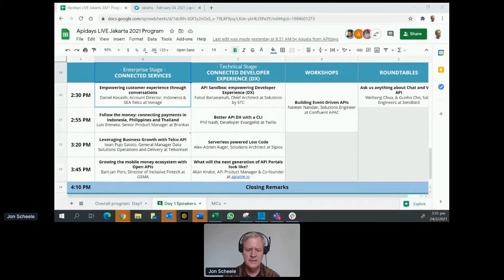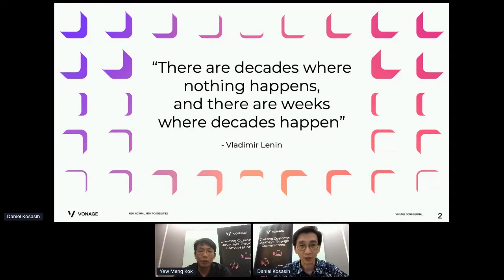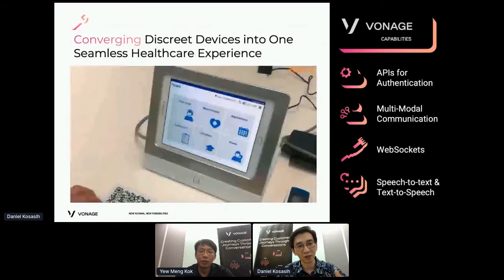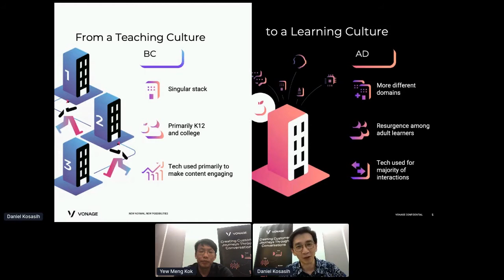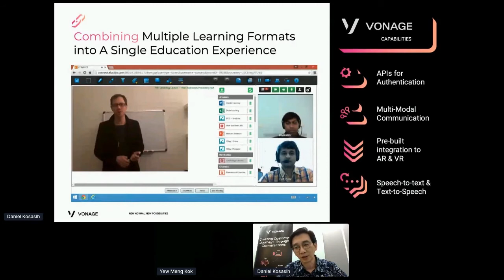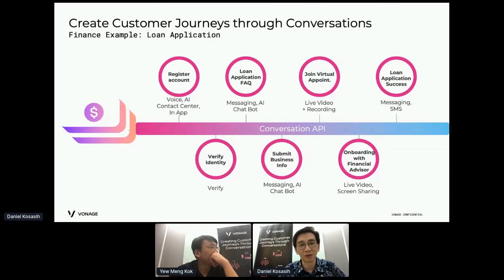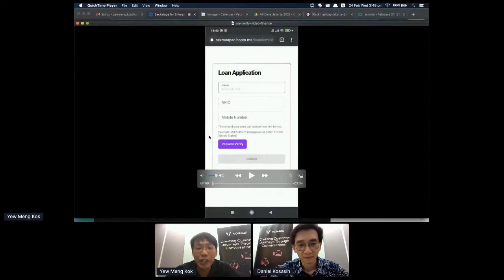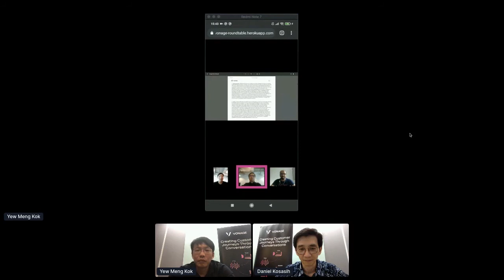Apidays LIVE Jakarta 2021 - Empowering customer experience through conversations By Daniel Kosasih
Empowering customer experience through conversations
Daniel Kosasih, Account Director, Indonesia & SEA Telco at Vonage